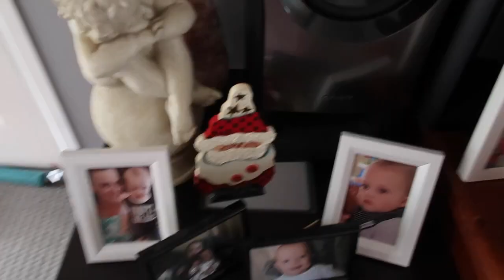DECORATING FOR CHRISTMAS | VLOGMAS DAY 1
After being M.I.A for a while, I'm back with a bang doing VLOGMAS!
Hope you guys enjoy Day 1, I decorated for Christmas xx